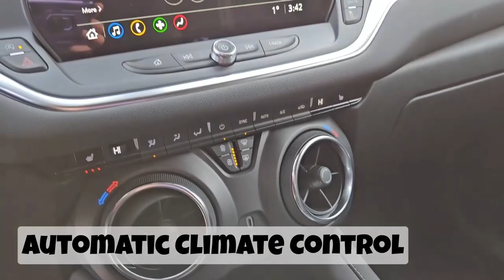2024 Chevrolet Blazer LT / AWD / SUV / Sterling Grey Metallic - 24N097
5640 Highway 2A, Lacombe, AB T4L 1A3